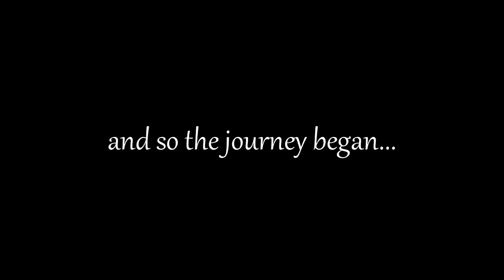The WORST Season 3 Strat